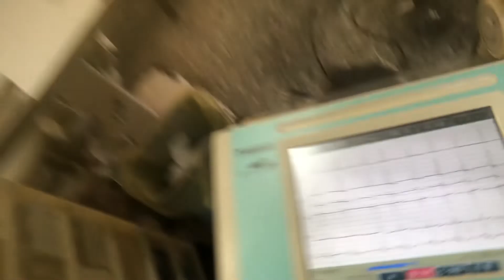⑤ポメラニアンの小鞠ちゃんの心電図検査